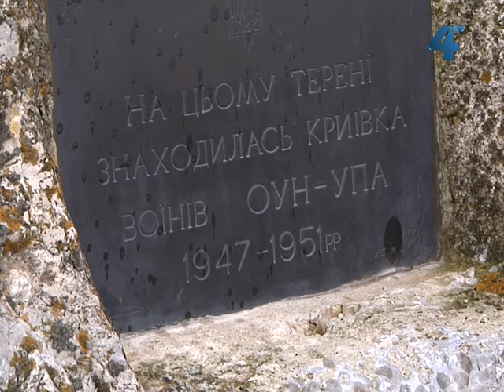Тернополяни відновили табличку на місці колишньої криївки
Їдучи дорогою до Чистилівського кар'єру тернополянин побачив таблицю, яка свідчила, що поблизу знаходиться криївка. Чоловіка вразило, що таблиця була розстріляна гумовими кулями.